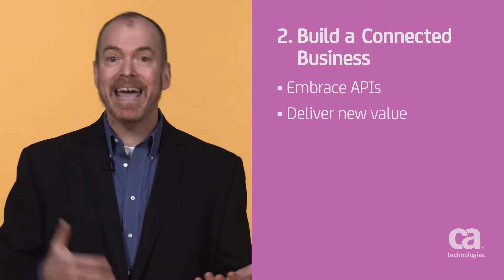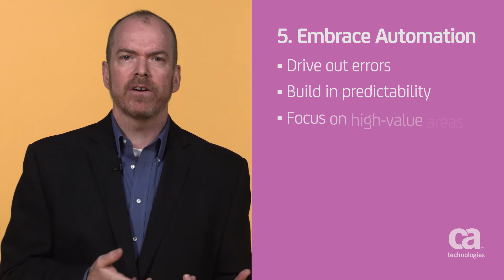Las bases de la transformación digital: razones para pensar como una empresa de software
Los negocios actuales necesitan una fábrica de software moderna para desarrollar y distribuir software más rápido y así satisfacer las necesidades del cliente. Tener una fábrica de software ya no es opcional: es necesaria para poder alcanzar el éxito en la transformación digital. Craig Vosburgh propone cinco elementos que se deben tener en cuenta a la hora de crear la fábrica de software de una organización.

Aprenda a construir su propia fábrica de software:
ca.com/digitally-remastered